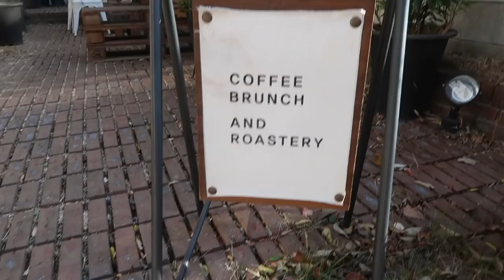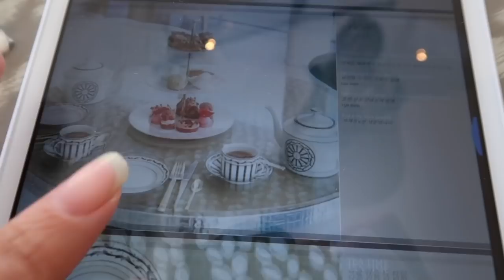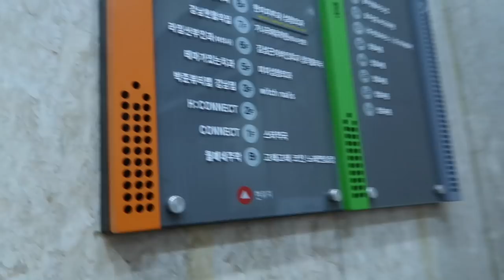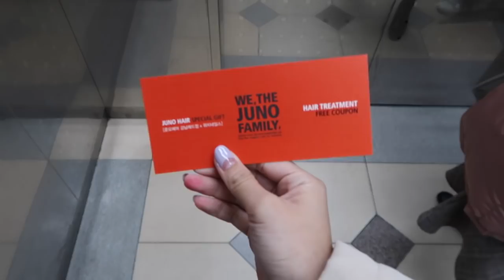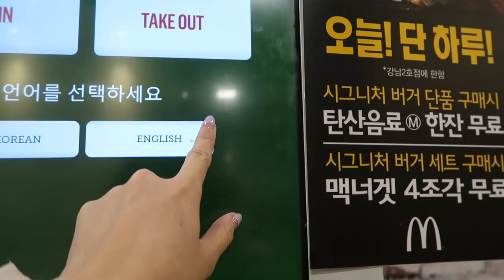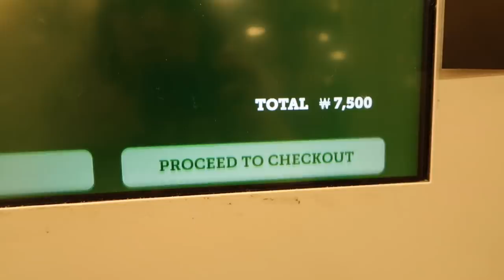Korean Nail Salon + Mcdonalds in KOREA | Vlogmas Day #3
Fancy day in Seoul! Sunny organized for us to go to a really hot brunch place (Project 431) and then the Dior cafe! We then did our nails and then decided to go to Mcdonalds for dinner because we got hungry (and lazy haha)